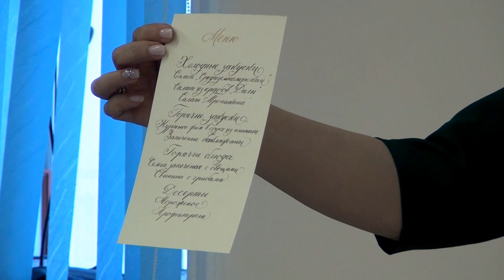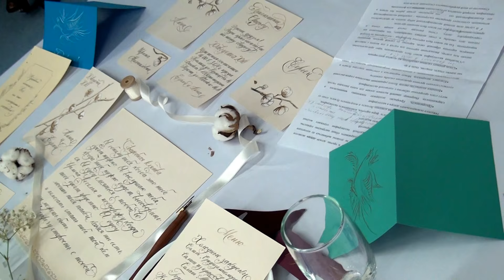#19 СВАДЕБНАЯ АКАДЕМИЯ | ОЛЬГА ЗОБОВА - ОФОРМЛЕНИЕ СВАДЕБНОЙ АТРИБУТИКИ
МОЯ ПАРТНЕРКА Youtube Зарегистрируйся и получи от меня помощь по продвижению в Youtube.